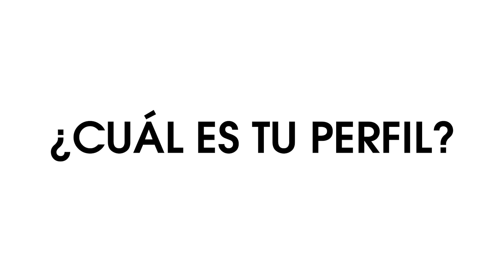Introducción de micrófono con interfaz USB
El Profile USB Microphone de Sennheiser es un poderoso compañero para creadores de contenido y músicos. Con una calidad de audio excepcional y fácil conexión USB, captura voces e instrumentos con claridad cristalina. Su diseño robusto y versatilidad lo hacen perfecto para estudios caseros y producciones profesionales. 🎤🎶

No te pierdas nuestros emocionante lanzamientos. Mantente conectado con nosotros en Instagram y Facebook para estar al tanto de todas las novedades. 📱🔥

👍 Únete a nuestra comunidad y comparte tu pasión por el sonido! 🤗🎉